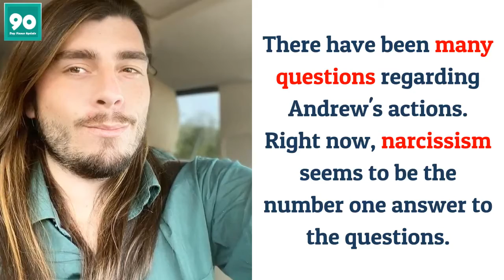90 Day Fiance Criticized For Mental Stability, Is He Narcissist?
Andrew Kenton has been criticized by fans ever since he joined the show. But his behavior recently has got fans thinking about his mental state. Could Kenton be a narcissist?